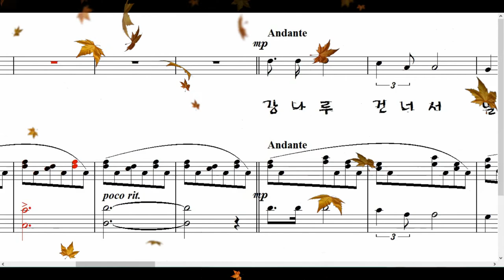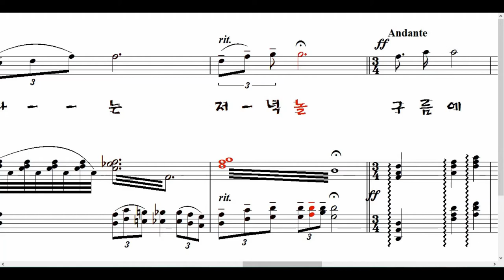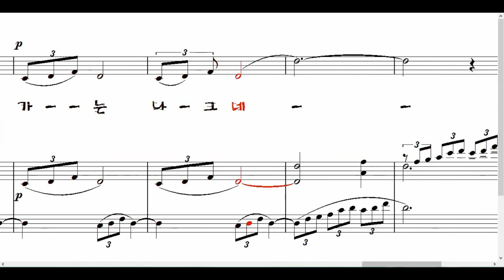나그네 *이수인 (박목월 시 . 이수인 곡) ▶ 강나루 건너서 밀 밭 길을 구름에 달 가듯이 가는 나그네 ~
강나루 건너서
밀 밭 길을

구름에 달 가듯이
가는 나그네

길은 외줄기
남도 삼백리

술 익는 마을마다
타는 저녁놀

구름에 달 가듯이
가는 나그네